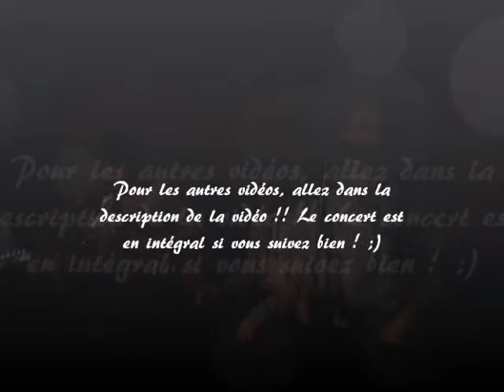Romain Ughetto à Rouen le 15/02/13 {Part 4} (Même si + Radio Radio).